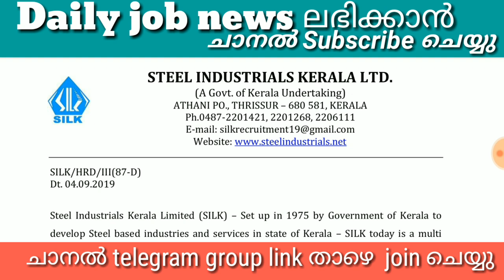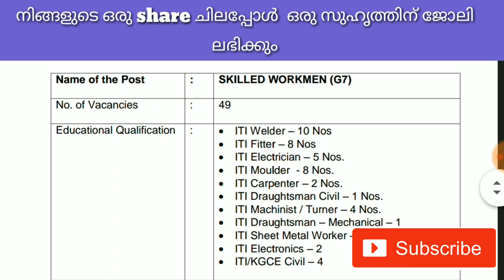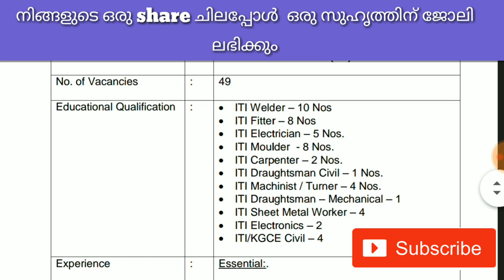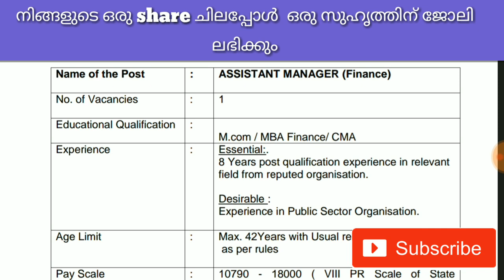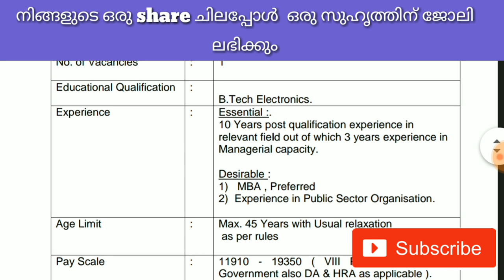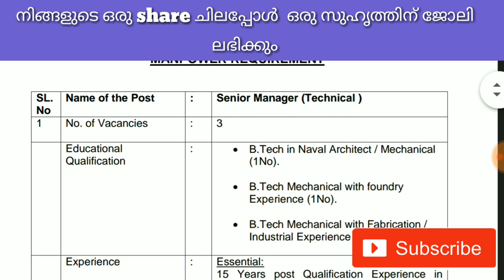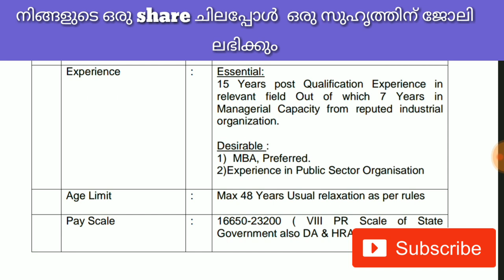കേരളത്തിൽ എട്ടാം Class മുതൽ യോഗൃത ഉളളവർക്ക് അവസരം